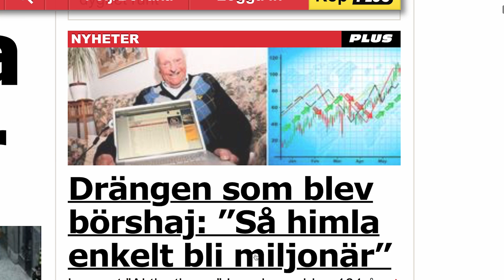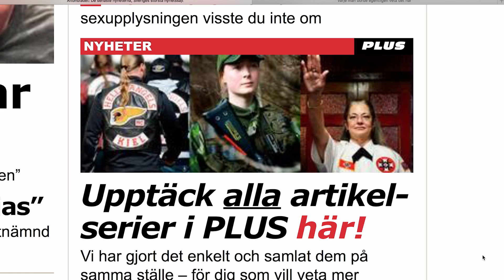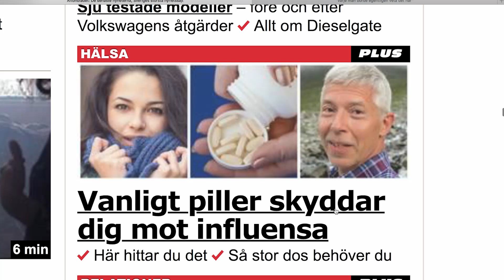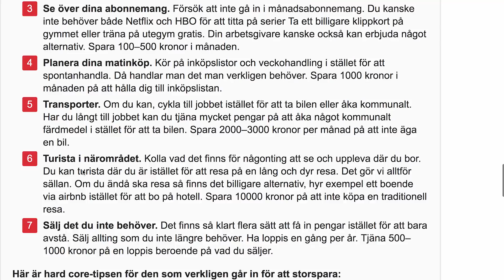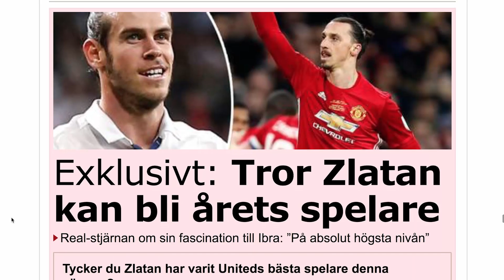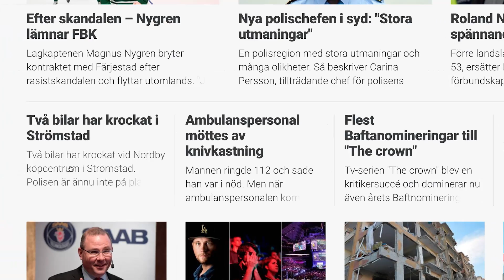NHTR - Lätt att bli miljonär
BREV OCH PAKET:
Brohultsvägen 24
Helsingborg, 25465